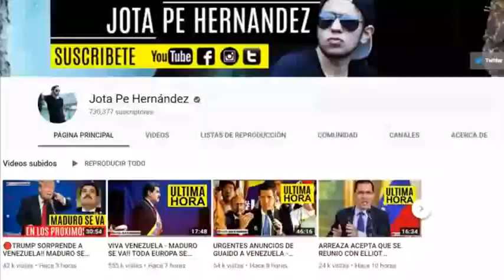3 GUARDIAS ACTIVOS| CRUZARON LA FRONTERA EN EL PUENTE SIMON BOLIVAR A APOYAR A GUAIDO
Ultima hora 3 GUARDIAS ACTIVOS se entregaron en el puente internacional Simón Bolívar cruzaron la frontera para apoyar a Juan Guaido.